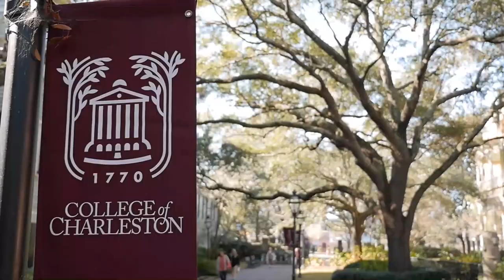Class of 2020 School of Business Graduation Video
To the Class of 2020,

Congratulations from the faculty and staff at the College of Charleston School of Business! See you soon!